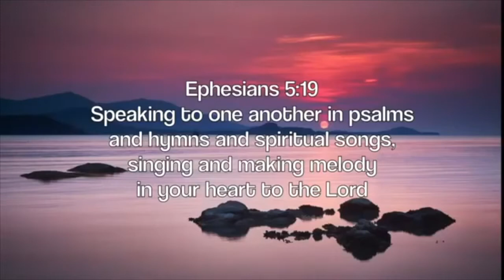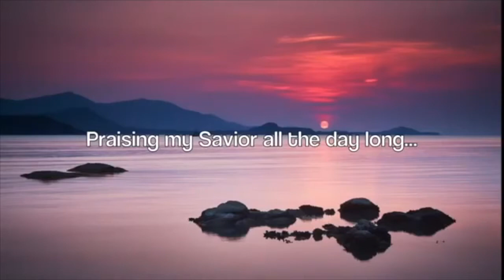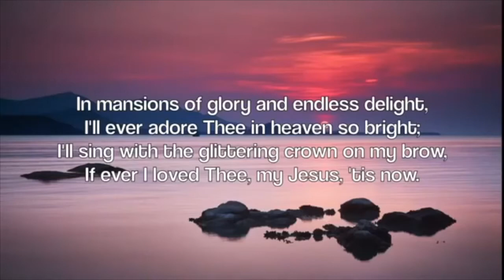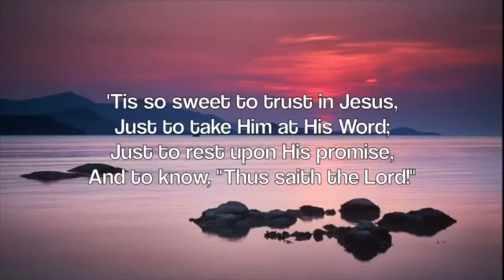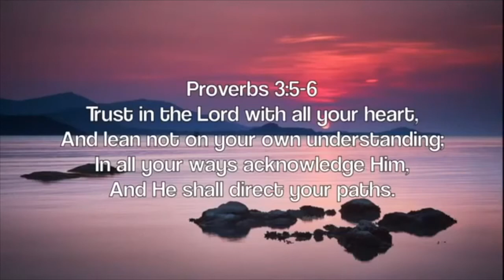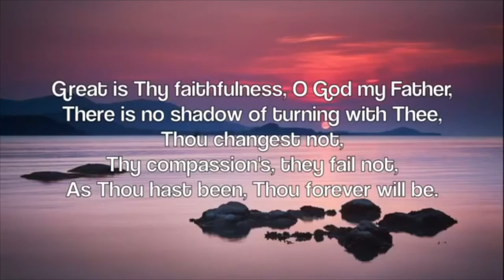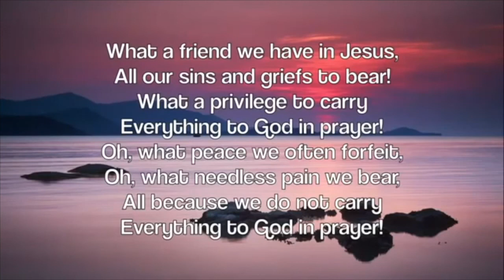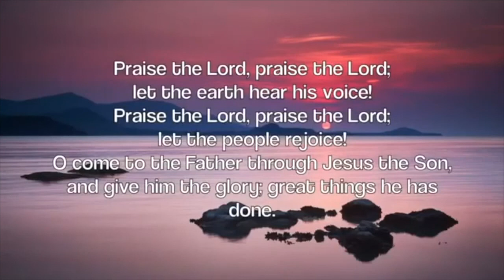Dieu retarde mais Il n'oublie pas! | Pasteur Elie St Preux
SPAUME 82
Psaume d'Asaph. Dieu se tient dans l'assemblée de Dieu; Il juge au milieu des dieux.

2Jusques à quand jugerez-vous avec iniquité, Et aurez-vous égard à la personne des méchants? Pause.

3Rendez justice au faible et à l'orphelin, Faites droit au malheureux et au pauvre,

4Sauvez le misérable et l'indigent, Délivrez-les de la main des méchants.

5Ils n'ont ni savoir ni intelligence, Ils marchent dans les ténèbres; Tous les fondements de la terre sont ébranlés.

6J'avais dit: Vous êtes des dieux, Vous êtes tous des fils du Très-Haut.

7Cependant vous mourrez comme des hommes, Vous tomberez comme un prince quelconque.

8Lève-toi, ô Dieu, juge la terre! Car toutes les nations t'appartiennent.